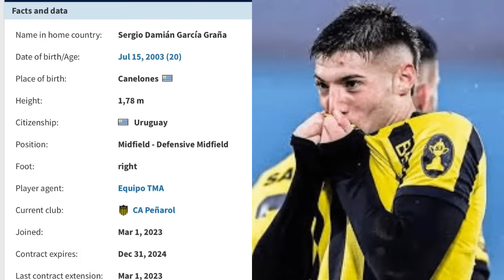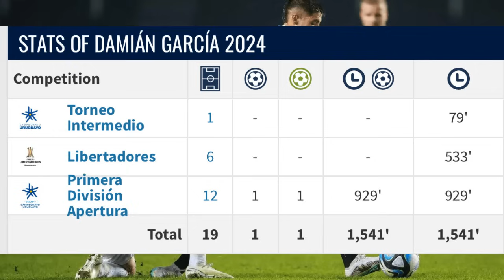Rangers FC The Update: Kabadayi and Garcia Deals Latest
What is the latest on the deals to bring Yusuf Kabadayi and Damien Garcia to rangers? Two talented promising players.

This is Glasgow Rangers Nation your home of daily Rangers news and opinion. All views are welcome.

Lorah on Tik Tok: lorahhatton